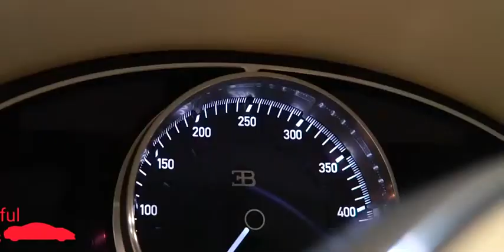BUGATTI CHIRON 500KM_2020/ Beautiful cars